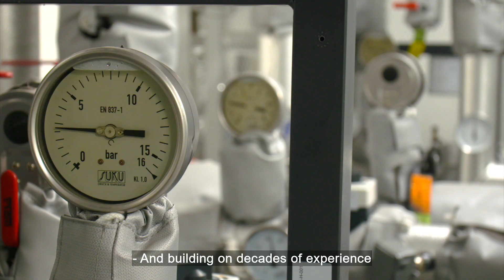Vattenfall Heat UK - Bristol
Working with ITN Business as part of its 'Sustainable Solutions Towards Net Zero' series, Vattenfall Heat UK talks about its ambition for district heating in the UK, with a special focus on the Bristol Heat Network. In Bristol, Vattenfall is working with Bristol City Leap, a Bristol City Council and Ameresco Joint Venture, to develop a citywide heat network to help decarbonise the city.